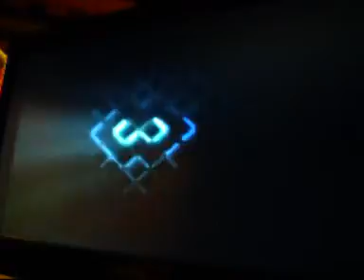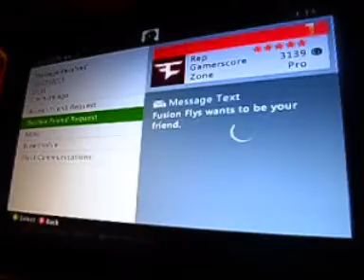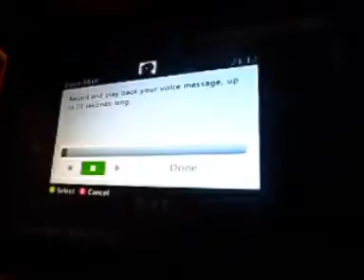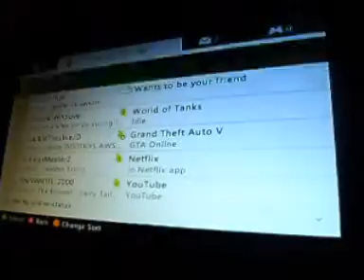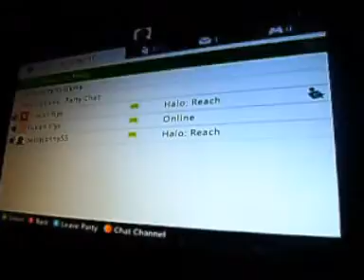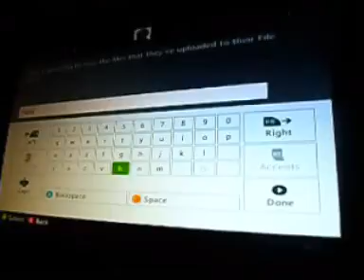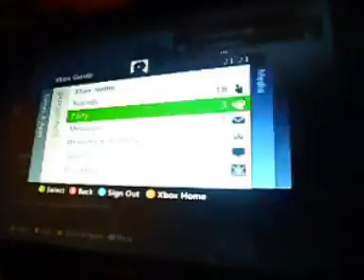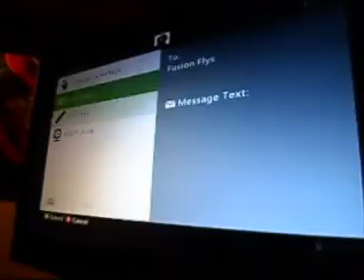Halo Reach Gameplay #12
I was messing around with him and this is my last video i will upload for all of you so see you when i return okay?